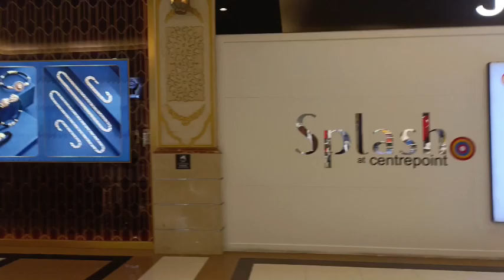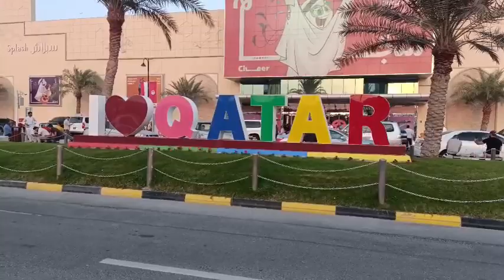Qatar vlogs || FK guru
Doha Qatar vlogs